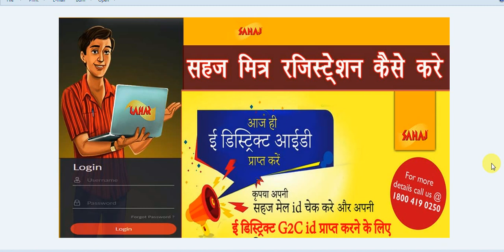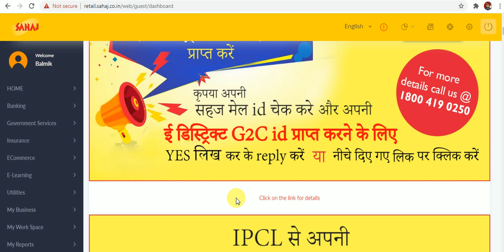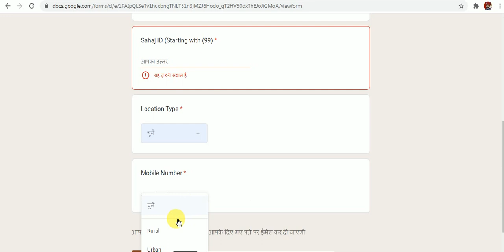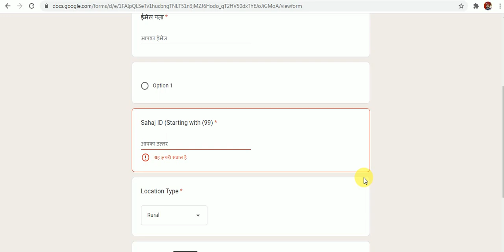APPLY SAHAJ JAN SEVA KENDRA FREE,Sahaj Login,SAHAJ JAN SEVA KENDRA बिल्कुल फ्री में कैसे ले सकते हैं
Sahaj Jan Seva Kendra Online Registration -Free,ई-डिस्ट्रिक्ट परियोजना ई-गवर्नेंस योजना के अर्न्तगत चलने वाली स्टेट मिशन मोड परियोजना है जिसका मुख्य उदेश्य जन केन्द्रित सेवाओ को कम्पयूटरीकरण करने का है। इस परियोजना में सम्पूर्ण व्यवस्था क्रम को कम्पयूटराइज किया गया है । ई-डिस्ट्रिक्ट परियोजना में प्रमाण पत्र,शिकायत ,जन वितरण प्रणाली ,पेन्शन ,विनमय,खतौनी,राजस्व वाद एवं रोजगार केन्द्रो मे पंजीकरण संबंधी सेवाओं को सम्मिलित किया गया है। राज्य सरकार ने प्रदेश कॆ सभी जिलो में परियोजना कॊ लागू कर आम जनता को सुविधा प्रदान करने तथा सेवाओं के वितरण हेतु सेवाकेन्द्र स्थापित कियॆ है। यह सभी सेवाकेन्द्र पंचायत स्तर पर जिला सॆवा प्रदाता(डी.एस.पी.) संस्था द्वारा स्थापित कियॆ जा रहे हैं । ई-डिस्ट्रिक्ट परियोजना के सॉफ्टवेयर का सम्पूर्ण विकास एवं तकनीकी संचालन राष्ट्रीय सूचना विज्ञान केन्द्र उत्तर प्रदेश इकाई द्वारा किया जा रहा है | इस परियोजना के अंतर्गत जारी हुए प्रमाण पत्रों को भारत सरकार की डिजिटल लॉकर परियोजना से भी एकीकृत कर दिया गया है |
और फ्री में सहज जन सेवा केंद्र किस तरीके से प्राप्त करें क्योंकि आपको पता होगा कि अगर आप Direct Sahaj Portal के कर्मचारियों से बात करते हैं तो इसके लिए आपको अच्छी खासी राशि का भुगतान करना पड़ता है

और उसमें काफी समय लगता है तो हम आपको बता दें कि आज जो हम प्रक्रिया बताने वाले हैं वह बिल्कुल ऑनलाइन और फ्री है यहां पर डिस्क्रिप्शन में लिंक दे रहा हूं!

यहां पर आप क्लिक करके डायरेक्ट सहज जन सेवा केंद्र की वेबसाइट पर चले जाएंगे वहां पर जाकर आप अपनी पूरी जानकारी दर्ज करेंगे और फॉर्म को सबमिट करेंगे जिसके बाद आपको एक पंजीकरण नंबर प्राप्त हो जाएगा जिसके बाद आपको इंतजार करना होगा!

और आपके एप्लीकेशन लगभग 1 हफ्ते में सफलतापूर्वक मान्य हो जाएगी और आपको Sahaj Jan Sewa Kendra ID और Password मिल जाएगा जिसका इस्तेमाल करके आप अपने केंद्र को चालू कर सकते हैं और सेवाओं का लाभ उठा सकते हैं और ग्रामीण जनता को सहज जन सेवा केंद्र के द्वारा दी जाने वाली सभी सेवाएं दे सकते हैं